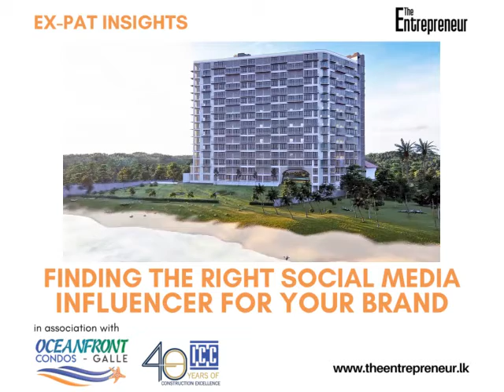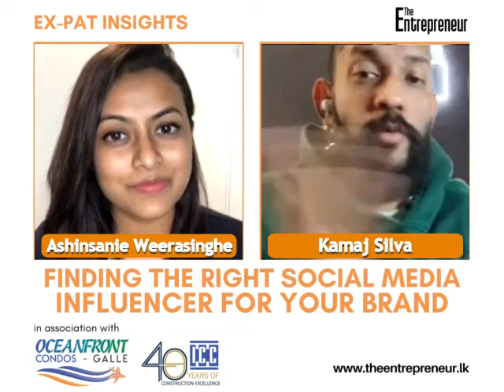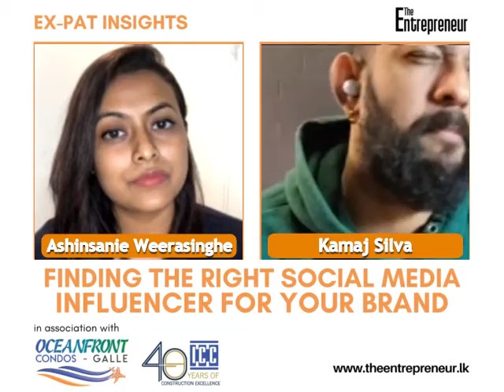Finding the right Social Media Influencer for your Brand | Kamaj Silva | The Entrepreneur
Kamaj Silva initiated his marketing campaign through social media influencers for SNEAKERTUB by providing samples to be reviewed by them. This helped SNEAKERTUB gain popularity among the sneaker community.